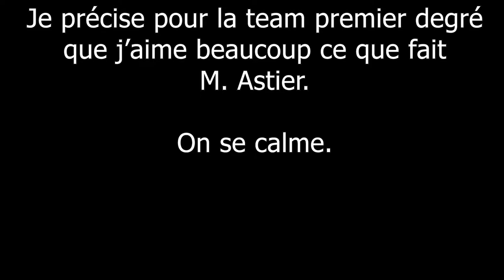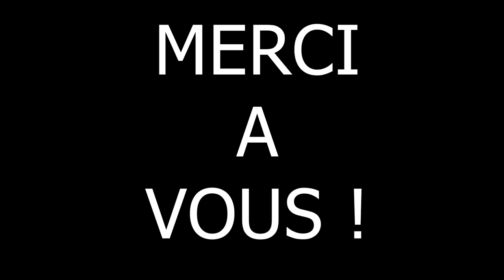Bilan Reboot + Infos diverses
Voilà une petite vidéo pour parler un peu de ce qui s'est passé ces derniers mois sur la chaîne, et de ce qui va se passer un peu par la suite.

Malheureusement le rythme de parution des grosses vidéos va être sans doute un peu réduit... :/

Infos utiles#